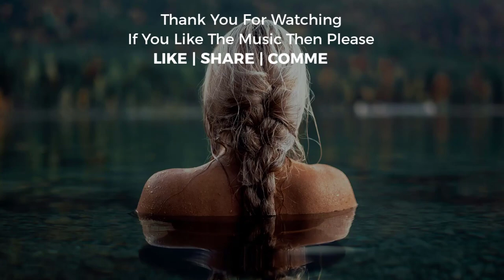Free Copyright Musics, Royalty-Free Musics(Free Travel and relaxing Music ), Free Music-@Best top 10